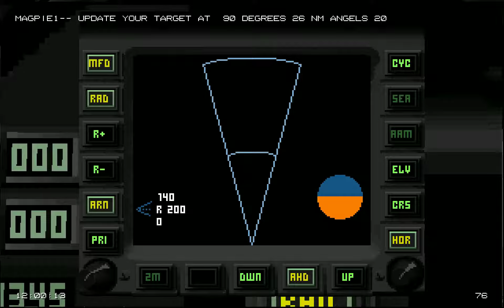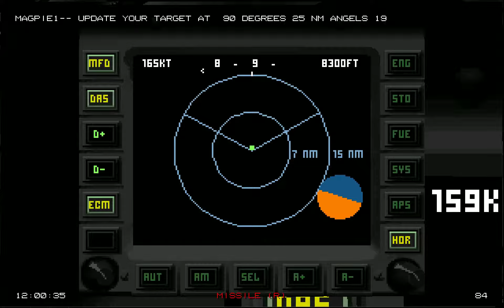EF2000 - Anti-Air - 2x EF vs. 1x Mig21 Fishbed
This is the first air battle simulation; with overwhelming odds for one self: 2 EuroFighter vs. 1 old MiG21